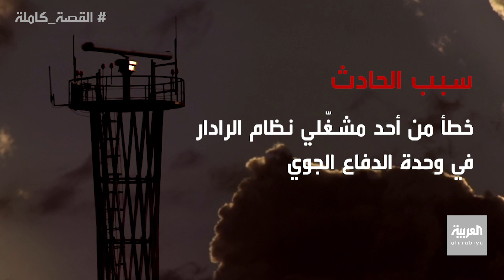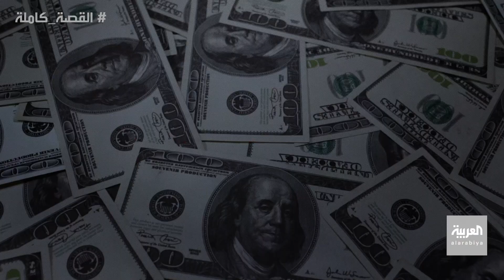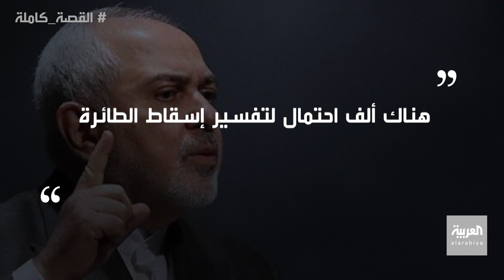القصة كاملة: رحلة الأوكرانية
عام مرّ منذ أسقط الحرس الثوري طائرة أوكرانية متسببا في كارثة جوية لا تنسى.. ومع ذلك مازالت أسر الضحايا الـ176 في انتظار العدالة.. كما أنّ التناقضات في رواية طهران والتسريبات، تثير حنق المجتمع الدولي.